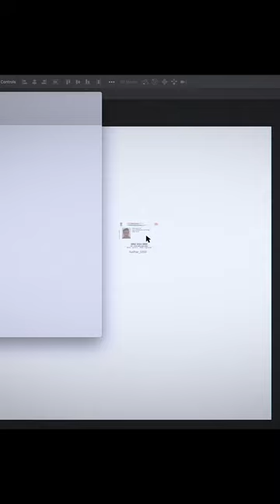Mukundan Unni Associates - Short Review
Mukundan Unni Associates is a 2022 Indian Malayalam-language black comedy crime film directed by Abhinav Sunder Nayak featuring Vineeth Sreenivasan, Aarsha Chandini Baiju and Suraj Venjaramoodu in lead roles. The movie was reported to have structural similarity with the 2014 movie Nightcrawler. The film received mostly positive reviews from critics.

Adv. Mukundan Unni is a failure as a lawyer. His efforts to get cases are futile, and he loses his job because of his plain speak to a politician. To be rich, he tries to live a structured life for years, but success eludes him. His mother fractures her leg after falling from a step ladder, and he is short on cash for her surgery. An insurance agent of lawyer Adv. Venu O V approaches him in the hospital and, with Mukundan's permission, converts the case to a road accident case and helps him get a claim. This allows him to pay for his mother's surgery. He also learns the strategy to make money via medical insurance claims.

Once Mukundan learns the techniques from Adv. Venu, he also starts doing the same. This creates enmity between the two lawyers. For a compromise, Adv. Venu gives an offer to Mukundan that they can get the contract of the security in the hospital and they can share the expenses, but Mukundan says he is not interested. Adv. Venu gets the contract and now he blocks Mukundan from getting to his prospective clients. Out of options, ruthless Mukundan puts a cobra in Adv. Venu's car and Adv. Venu meets with an accident and dies. Mukundan now does not have competitors.